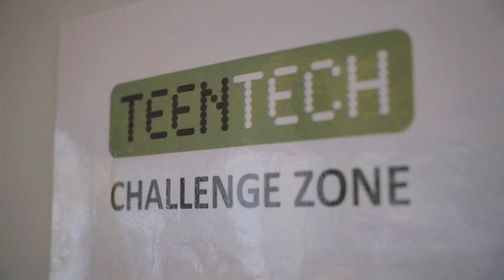Teen Tech City of Tomorrrow Highlights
TeenTech City of Tomorrow showcase day at The Emirates Stadium 2017.
TeenTech City of Tomorrow challenges young people to think about the city where they would like to live, work and play. The connected city offers many ways to improve life for everyone. TeenTech provide schools with full resources for the project.